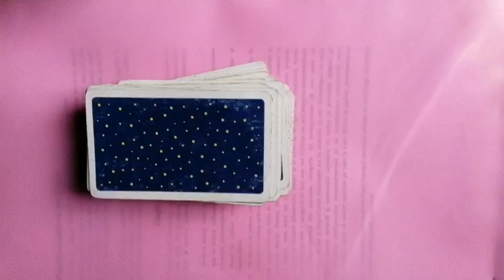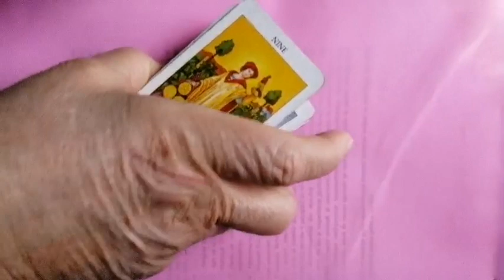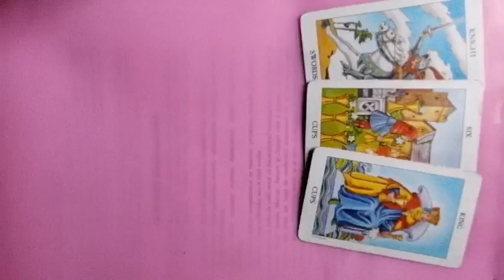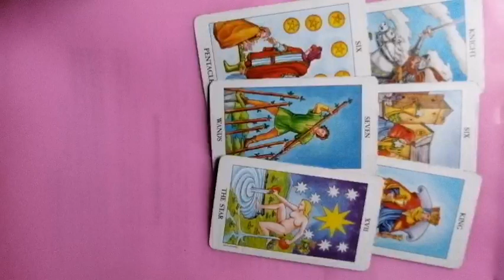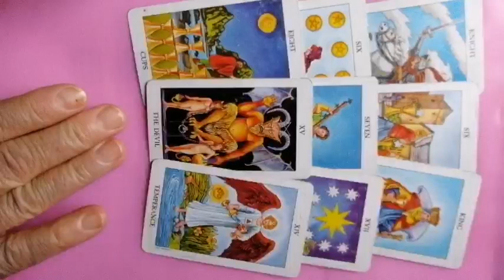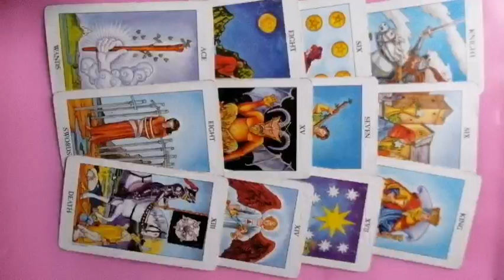TAUR tarot 30 ianuarie - 5 februarie 2023